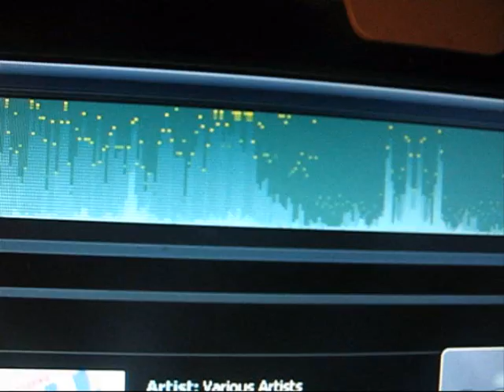Dancing SkyScrapers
video about new winamp